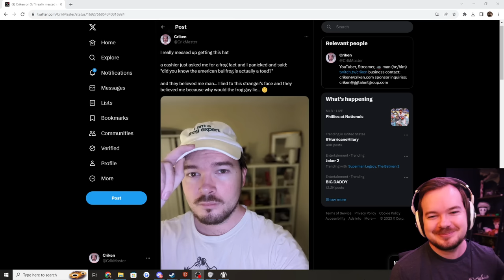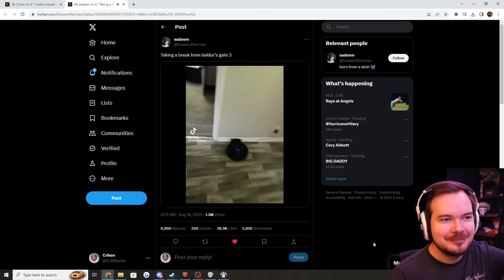[Criken] Barony Boys w/ Positional Audio Mod! - Charborg, Sput and Wobo!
Criken plays Barony
Originally aired August 19, 2023